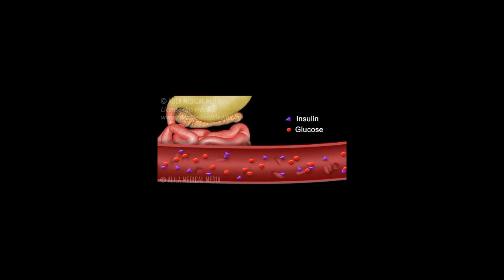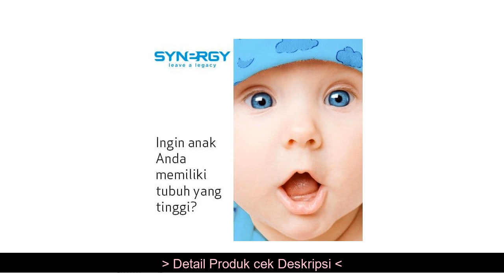Info PAKET HERBAL/OBAT Pengganti Salep Alergi Kulit Yang Mujarab & Aman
*PAKET HERBAL/OBAT Pengganti Salep Alergi Kulit Yang Mujarab & Aman yang kami jual dijamin & terjamin keasliannya.
*untuk penjelasan, pertanyaan dan Pemesanan PAKET HERBAL/OBAT Pengganti Salep Alergi Kulit Yang Mujarab & Aman, hubungi kami di:

Informasi Produk
ATASI ALERGI ANDA DENGAN SOLUSI HERBAL SMART DETOX
Alergi adalah reaksi sistem kekebalan tubuh terhadap sesuatu yang dianggap asing, baik berbahaya atau pun tidak. Ini bisa berupa substansi yang masuk atau bersentuhan dengan tubuh.
Gejala reaksi alergi biasanya muncul beberapa menit setelah kontak dengan alergen. Gejala ini juga  dapat berkembang secara bertahap dalam beberapa jam.
Gejala-gejala alergi yang kita alami umumnya tergantung kepada jenis alergen dan cara kita melakukan kontak dengan alergen. Misalnya gejala alergi akibat makanan akan menyebabkan gejala pada mulut atau sistem pencernaan, sedangkan alergi debu akan menyebabkan gejala pada sistem pernapasan.
Gejala lainnya bisa berupa munculnya gatal-gatal di seluruh tubuh, batuk-batuk, sesak di bagian  dada, sesak napas, serta reaksi alergi yang parah (anafilaksis).
Solusi Alergi  dari Smart Detox Synergy hadir untuk membantu mengatasi dan mengobati Gejala Alergi yang mengganggu.
Paket Solusi Alergi terdiri dari: Chlorophyll Plus, Colostrum Synergy dan NoniPlus yang sudah terbukti berkhasiat.
Aturan Pemakaian tertera pada masing-masing kemasan
Dengan Rasa mint, tidak bikin eneg
READY STOK
Order Sekarang Juga di Toko Kami
Pilihan Ekspedisi: JNT & Gosend & Grab Instant
Khusus Gosend & Grab Instant pemesanan sebelum jam 14.00